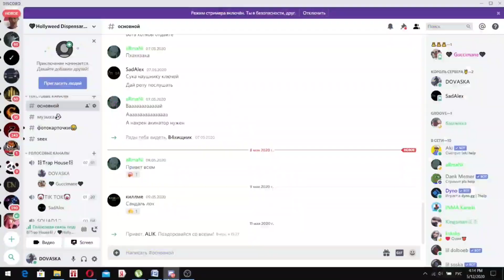СОБРАЛ РАНДОМНЫЕ СЕТЫ С ГУЧИ И САНДАЛЕМ ЧАСТЬ 4 в фри фаер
Доброго времени суток дорогие друзья) в этом видео я соберу рандомные сеты для казаха с гучи и Сандалем. смешные моменты фри фаер

✔ Всем привет, Меня зовут Иван и мне 19 лет.